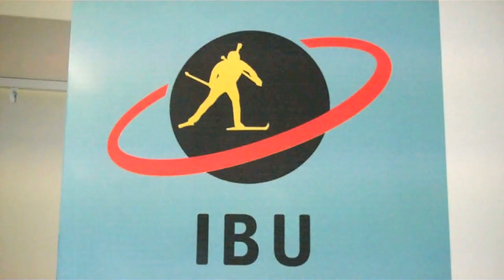French Day in Mixed Relay at Kontiolahti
Comments from French mixed relay